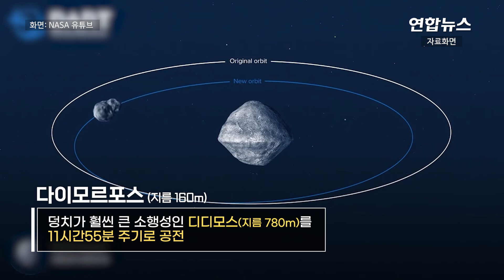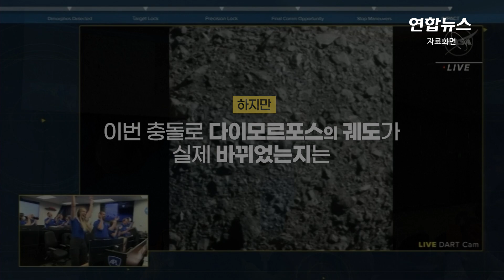우주 속 '거대한 섬광'...인류 첫 지구방어 시험 순간 사진 공개 / 연합뉴스 (Yonhapnews)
우주 속 '거대한 섬광'...인류 첫 지구방어 시험 순간 사진 공개
 (서울=연합뉴스) 지구 충돌 코스에 있는 소행성에 우주선을 충돌시켜 궤도를 바꿀 수 있는지 검증하기 위한 사상 첫 행성방어 시험 순간을 근거리에서 찍은 사진이 공개됐습니다.

    27일(현지시간) 이탈리아우주국은 전날 지구에서 약 1천100만㎞ 떨어진 심우주에서 미국항공우주국(NASA) 다트(DART) 우주선이 시속 2만2천㎞(초속 6.1㎞)로 소행성 '다이모르포스'에 충돌하는 장면이 담긴 이미지를 다수 공개했는데요.

    이미지들에는 DART 우주선과 충돌한 다이모르포스에서 커다란 섬광이 뿜어져 나오는 모습이 생생하게 잡혔습니다.

    다이모르포스(지름 160m)는 덩치가 훨씬 큰 소행성인 디디모스(지름 780m)를 11시간55분 주기로 공전합니다.

    그래서 사진상으로도 양측의 크기가 상당한 수준인데 충돌 순간 디디모스와 버금갈 정도로 큰 섬광이 다이모르포스에서 발생한 것이 사진에 찍힌 겁니다.

    해당 이미지는 충돌 3분 뒤 현장 55㎞ 상공을 지난 이탈리아우주국의 큐브샛 '리시아큐브'(LICIACube)가 촬영해 지구로 전송한 것입니다. 영상으로 보시죠.

    제작: 김건태·정다운
    영상: 로이터·NASA 유튜브·이탈리아우주국 유튜브